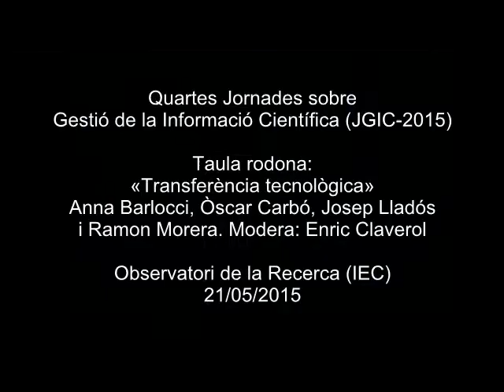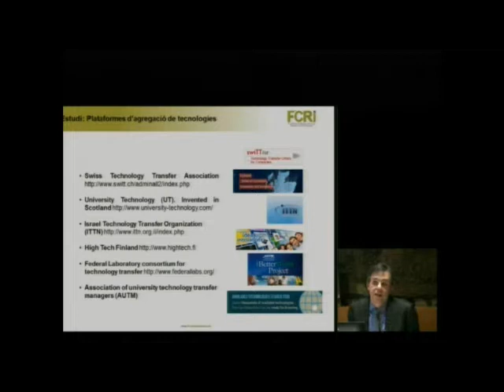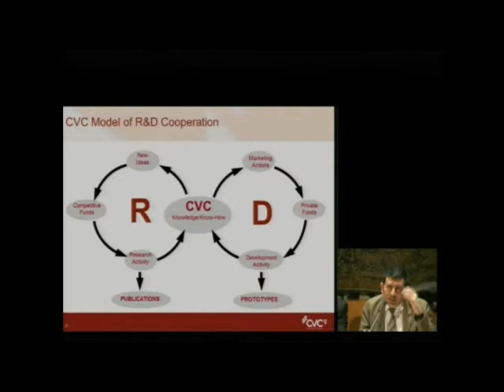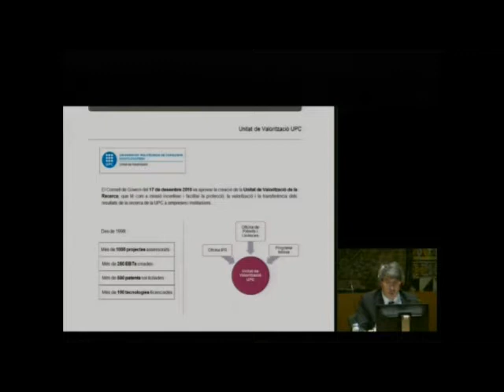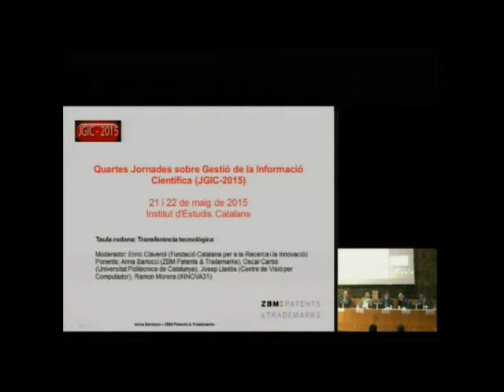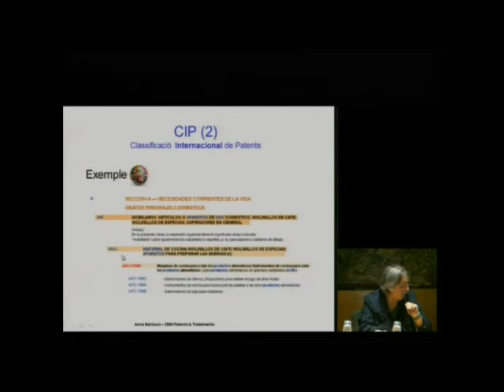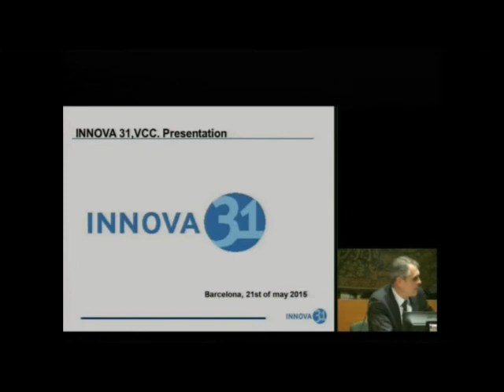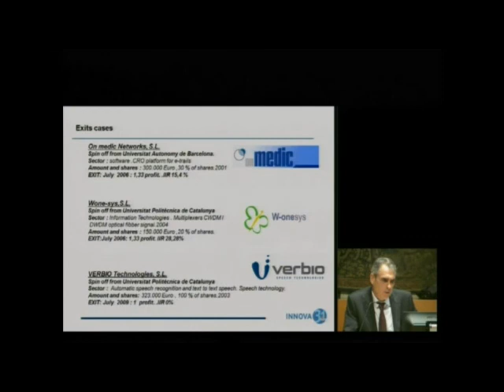«Transferència tecnològica»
Taula rodona amb Anna Barlocci, de ZBM Patents & Trademarks; Oscar Carbó, de la Universitat Politècnica de Catalunya; Josep Lladós, del Centre de Visió per Computador, i Ramon Morera, d'INNOVA31. Enric Claverol, de la Fundació Catalana per a la Recerca i la Innovació, en va ser el moderador. La taula rodona es va celebrar el 21 de maig de 2015 a l'IEC, en el marc de les Quartes Jornades sobre Gestió de la Informació Científica (JGIC-2015), que organitza l'Observatori de la Recerca de l'IEC (OR-IEC).